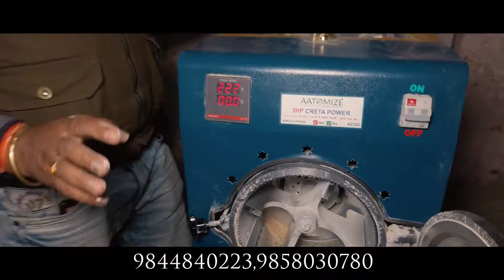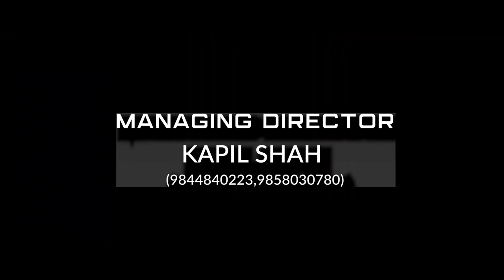No.1 Commercial Aatomize Aata Chakki - Udhamsil Nepal